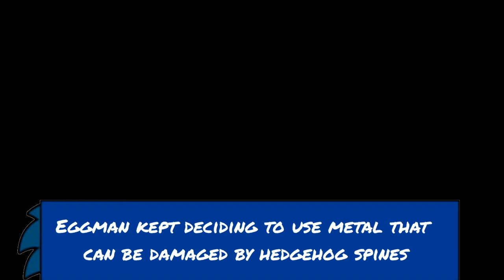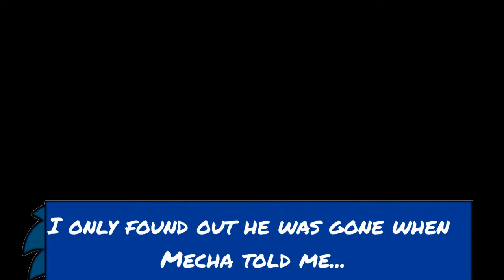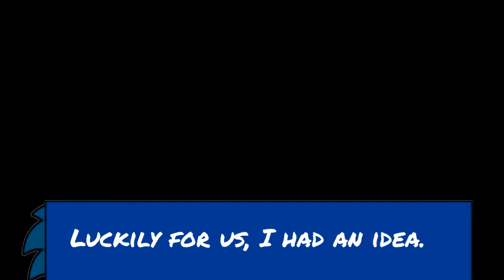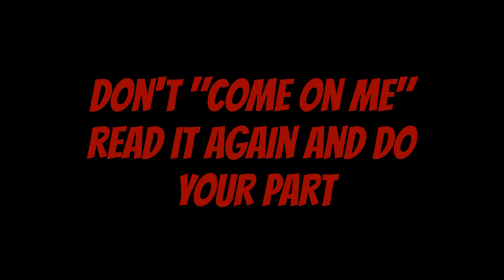Super Mario Bros Z Ruined Edition Episode 3 The Koolest of all the Koopa's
After Mecha Sonic decides to verbally assault Yoshi except without the verbally part our hero's decide to regroup at the Mario bros house. What will Sonic tell the rest of the heros? Find out know. Also got to these links. Also just to let you guys know this video took a month to edit.

Also Since I forgot to put this in video

Additionally, all characters, sound effects, soundtracks, etc. are property owned by Nintendo, Sega, and Toei Animations.

PLEASE SUPPORT THE OFFICAL RELEASE

Episode Parts
Intro 0:00

Intermission 1 - 0:15

Sonic's Overly Dramatic Flashback 1:36

Intermission 2 - 7:59

World Map 12:18

Intermission 3 - 12:31

Shadow ruins everything 13:44

Uh the "comedy" scene 14:36

We all know this scene 15:39

Scene before the Fight Scene 16:38

The Fight Scene 18:02

Scene after the Fight Scene 21:28

To be continued? 22:54

Outro 23:48

Important Links

Sound Tracks